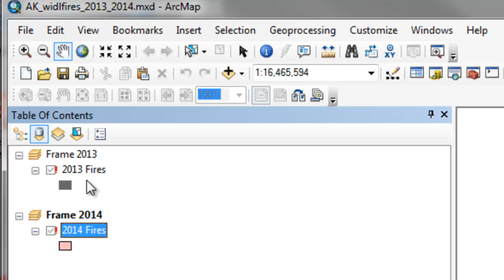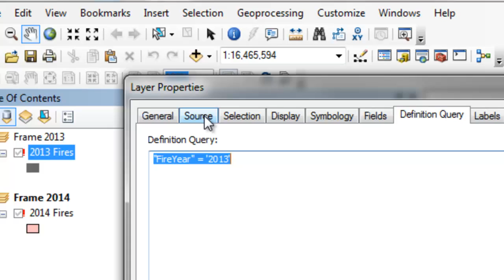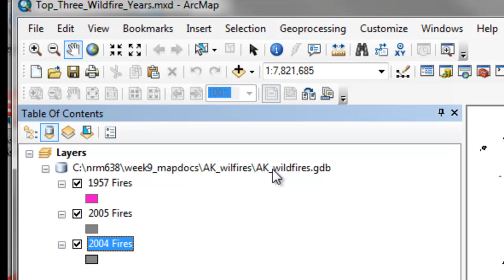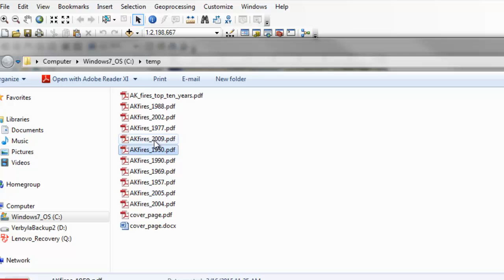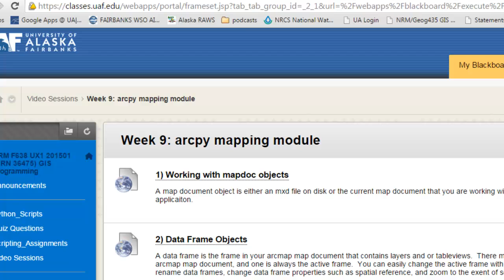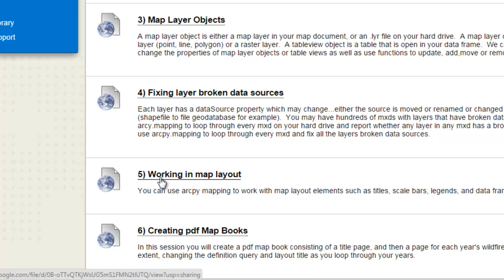arcpy mapping module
arcpy mapping allows you to work with your current open map document (data frames, layers, tableviews, etc) or mxd files.  With this module you can report and fix broken layer datasources, and create pdf map books.